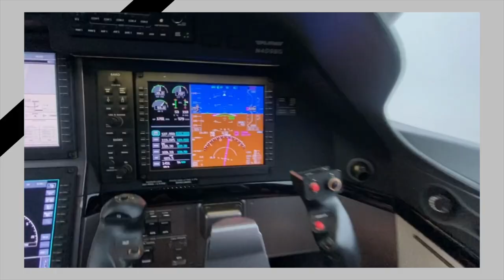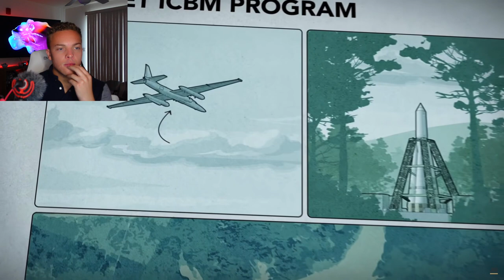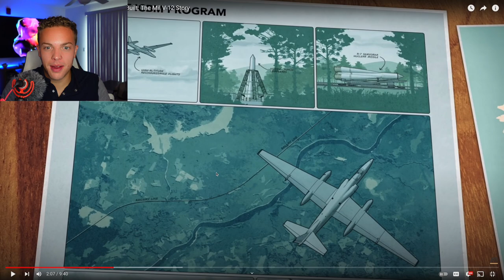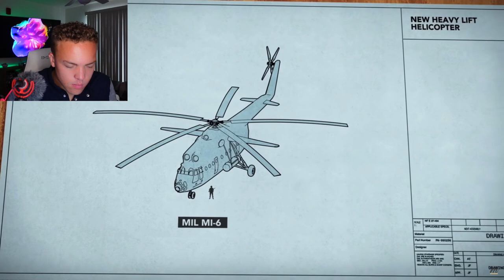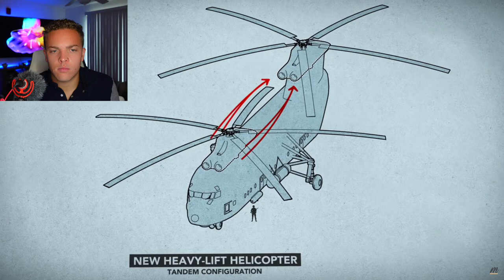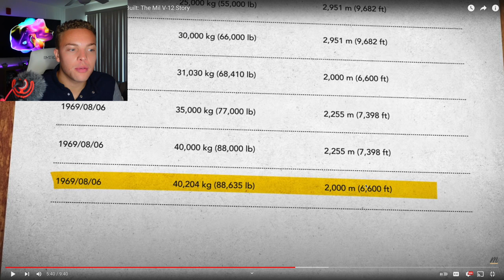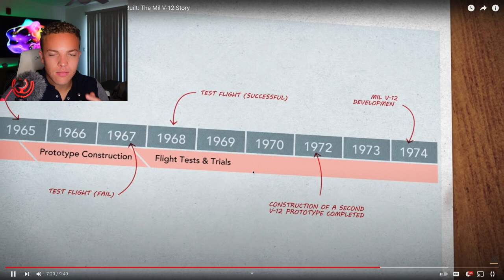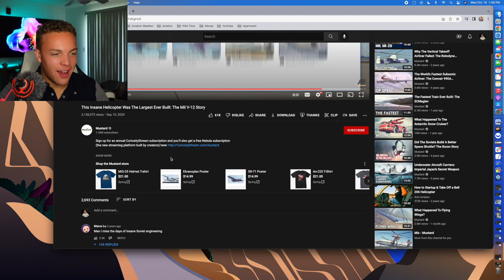What Happened To The BIGGEST Helicopter Ever Made? (MIL V-12)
Hey! In this video we react to the largest helicopter ever made! The MIL v-12 was a soviet union 1970’s era helicopter made to help position Nuclear War Capable intercontinental Ballistic Missiles. Although the project never went into full production, the 2 helicopters that were made left an impressive record!